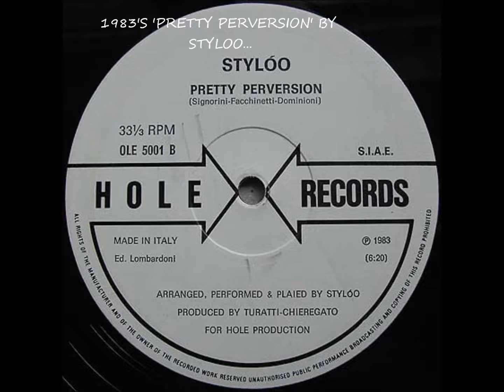Styloo Vs HERB(Feat. OliveTree, Akresky & Robblee) - Pretty Perversion Forever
1983's 'Pretty Perversion' by Styloo is alongside 2016's 'Forever' by HERB(feat OliveTree, Akresky & Robblee)